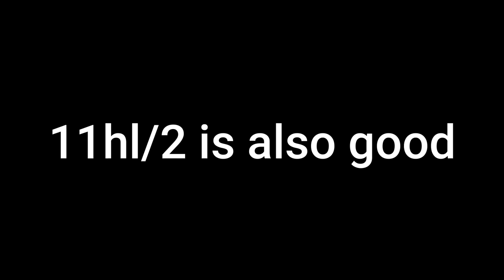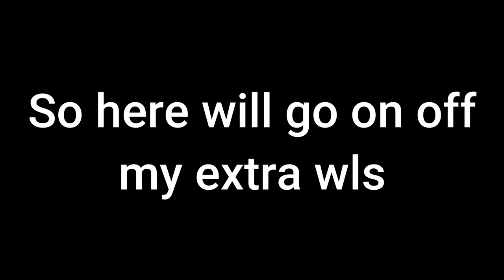How to get rich FAST in 2022! Best way to profit! (Easy DLS) | Growtopia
How to get rich FAST in 2022! Best way to profit! (Easy DLS)

✔ Growtopia

✔ Peace!